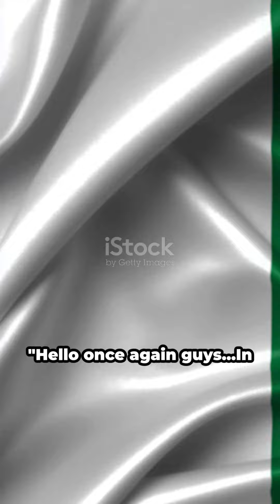"AFCON 2023: Nigeria's Thrilling Journey to the Finals"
🏆 Experience the electrifying journey of Nigeria's national football team as they battle their way to the finals of AFCON 2023! ⚽ Witness heart-stopping moments, spectacular goals, and unforgettable victories in this thrilling YouTube Shorts video. 🇳🇬 Don't miss out on the excitement as Nigeria aims for glory on the grandest stage of African football!